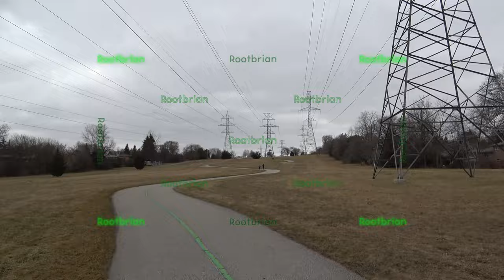Timelapse - Ride from Brimley and McNicoll (scarborough region) to Rockcliffe-smyth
A total of 43 km (I traveled 62 when camera wasn't running), what a ride!

Music composed is my own. Enjoy. Best if listened to using headphones.